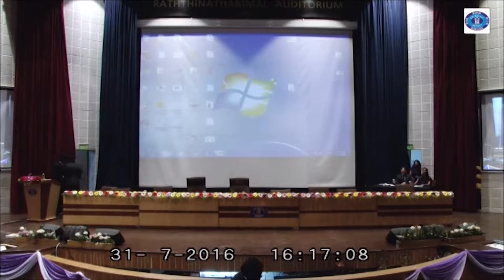Mr. S K Jha, Retired Income Tax Commissioner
Mr. S K Jha, Retired Income Tax Commissioner talking to student managers on EMERGING CHALLENGES IN THE DYNAMIC BUSINESS WORLD in BIMM National Business Convention 2016